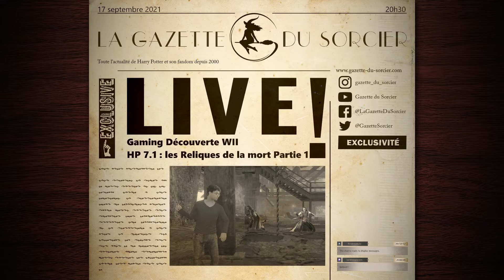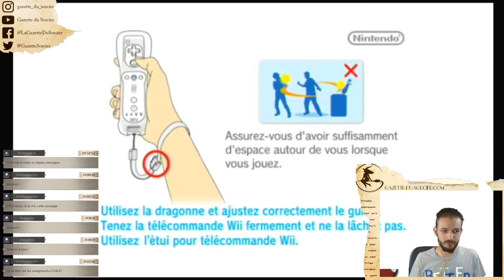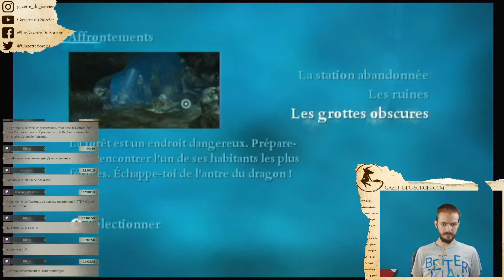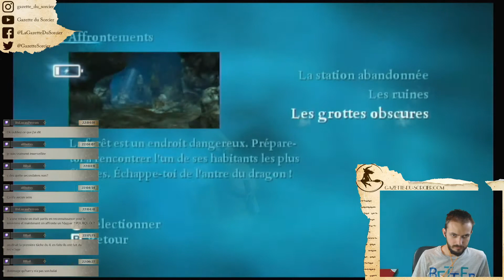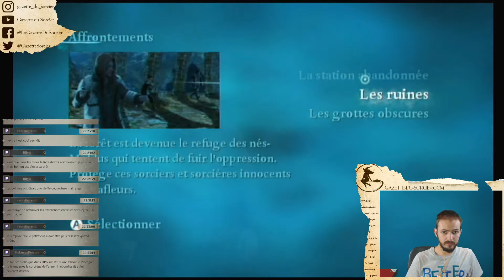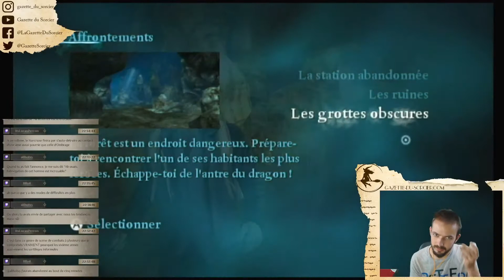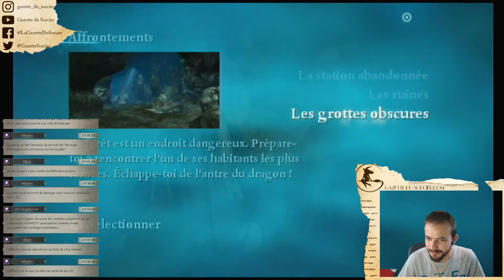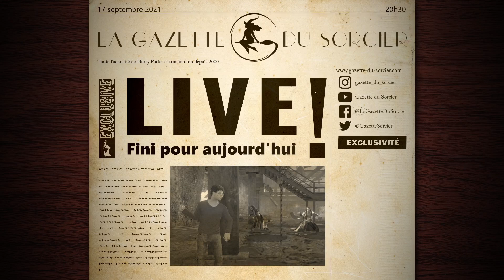Live Gaming - Harry Potter et Les Reliques de la Mort partie 1sur WII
Cette semaine, Guizmo découvre le jeu Harry Potter et les Reliques de la mort, partie 1, sur Wii !